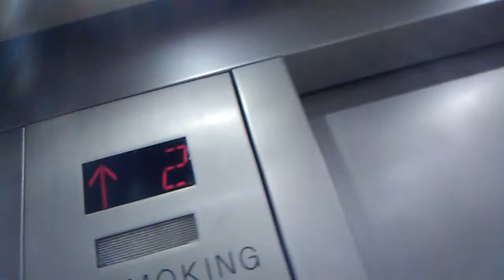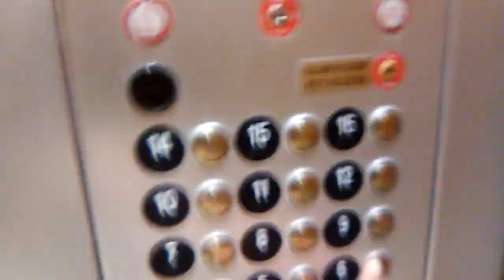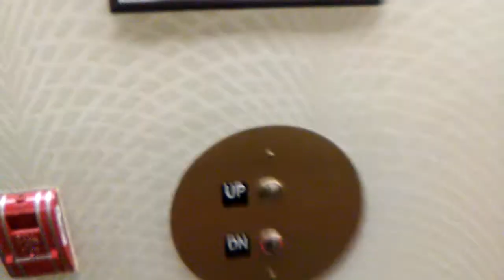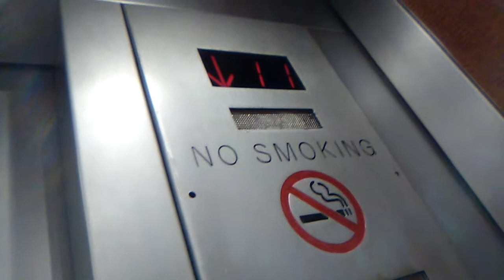ThyssenKrupp elevators at Sonesta LAX on Century Boulevard..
Elevator photography is a special interest of mine and has been for years. Yes, just like other enthusiasts, I cruise elevators. And this hotel is one I'm actually quite familiar with.